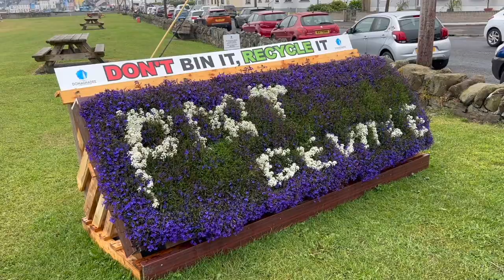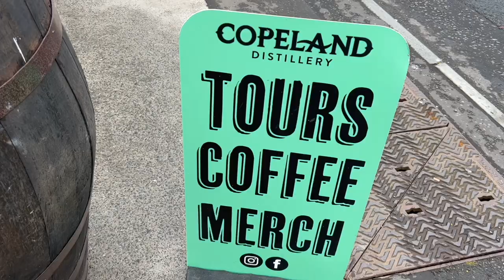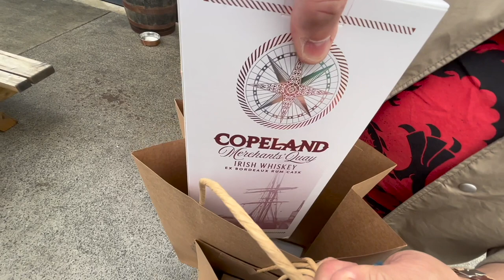Irish whiskey from Copeland Distillery, Donaghadee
Paul and Marcus finally open the bottle of Irish whiskey they bought from the Copeland Distillery in Donaghadee, County Down.